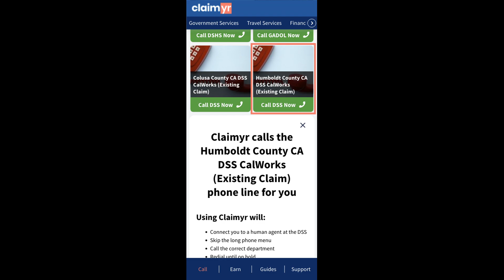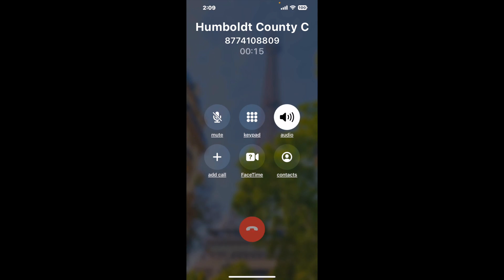Humboldt County CA DSS CalWorks (Existing Claim) Phone Number - How To Reach A Live Person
Humboldt County CA DSS CalWorks (Existing Claim) Phone Number Update - how to call Humboldt County CA DSS CalWorks (Existing Claim) and get a live human agent on the phone.

    How can I speak to a live person at Humboldt County CA DSS CalWorks (Existing Claim)?

    There are two methods to reach a live person:

    - 1.) by calling manually over and over again, get on a long hold, and then hope the call doesn't drop -- and I'll show you how to do that,
- 2.) use a calling tool that dials for you, stays on hold, and forwards a call to your phone number when an agent is on the line. (RECOMMENDED)

    - **Step 2**: select/search for "Humboldt County CA DSS CalWorks (Existing Claim) "
    - **Step 4**: kick back, relax, and wait for your phone to ring with a Humboldt County CA DSS CalWorks (Existing Claim) agent on the line!

    What is the best time to call Humboldt County CA DSS CalWorks (Existing Claim) ?

    The best time to call Humboldt County CA DSS CalWorks (Existing Claim)  is Wednesday and Thursday afternoons. ⚠️**WARNING**⚠️: please beware that you often need to dedicate an entire day to dialing over and over **just to get on hold**. Also, Humboldt County CA DSS CalWorks (Existing Claim) is notorious for *dropping calls even when you finally do get on hold*! So if you decide to start calling mid-week, due to excessive call volume, you may not be able to reach an agent until the following week or longer.

If you don't consider calling Humboldt County CA DSS CalWorks (Existing Claim) a full-time profession, consider using a calling tool such as Claimyr to guarantee a callback with an agent on the line with zero hold time.